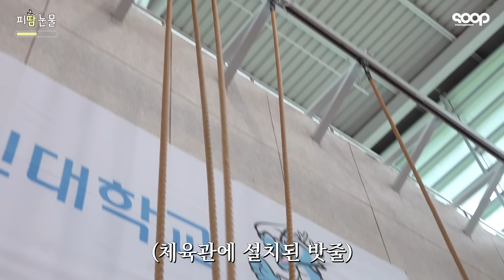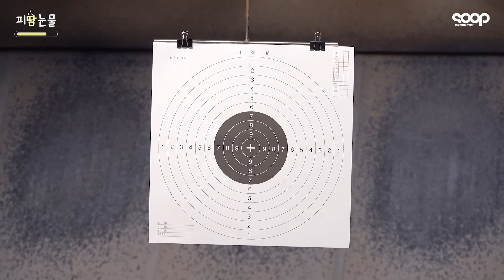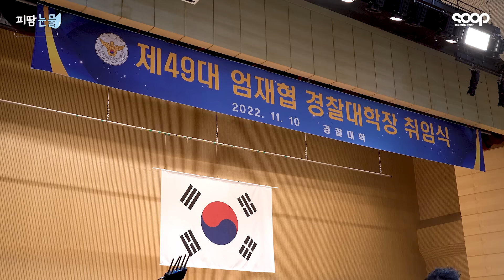(ENG) 남주혁의 액션, 유도, 사격, 먹방까지! 모두 담아왔'지용'❤️ 비질란테 Vigilante Making Film